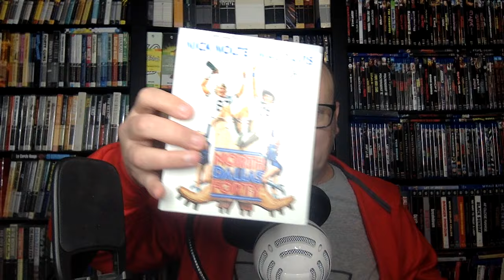NORTH DALLAS FORTY + CHANGING LANES + PAINT YOUR WAGON & more on Kino Lorber 4K Blu-ray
In this video, I am talking about a group of recent Kino Lorber 4K's - including NORTH DALLAS FORTY, CHANGING LANES, PAINT YOUR WAGON and THE MANCHURIAN CANDIDATE (2004).